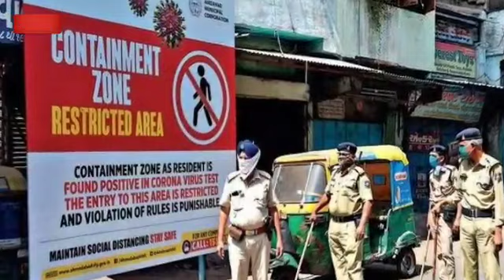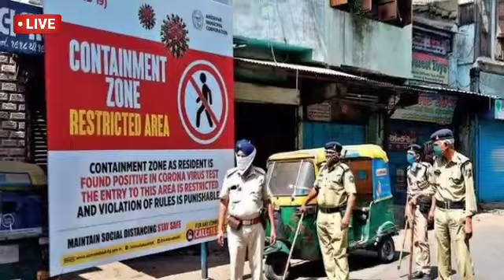কাল থেকে কড়াকড়ি লকডাউন ! Lockdown Big News | Lockdown West Bengal | Weather Report Today